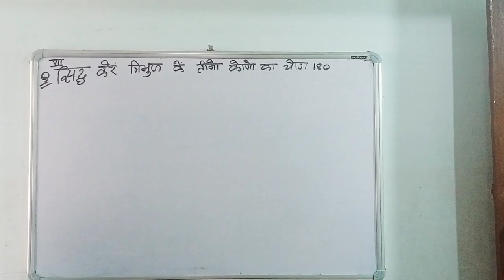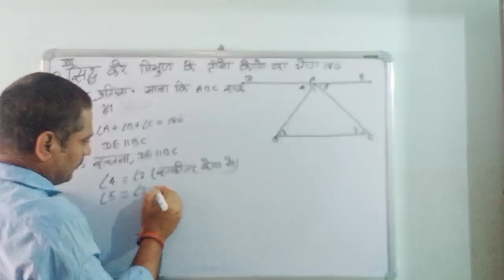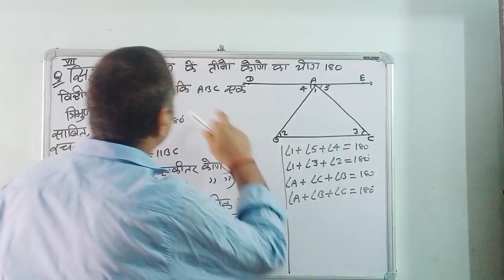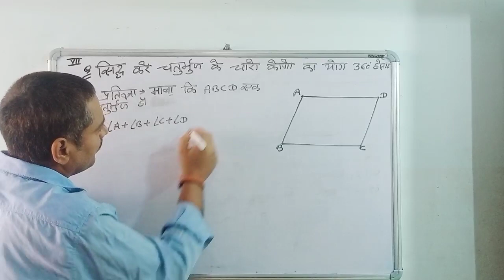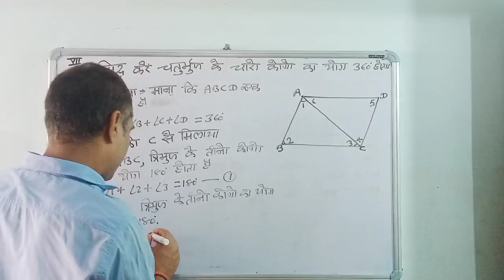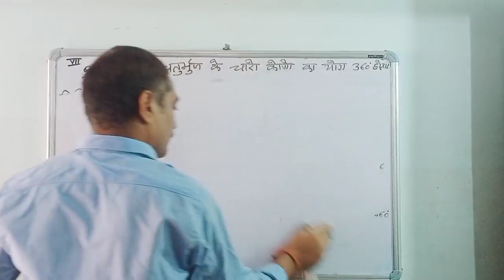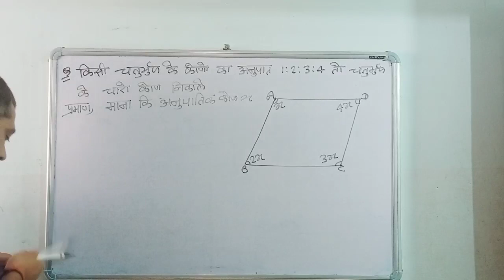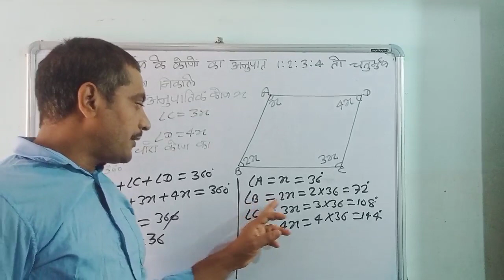Geometery 7 th class's lecture 4